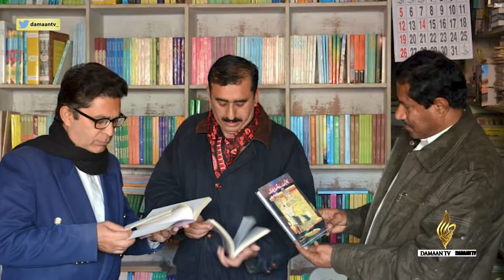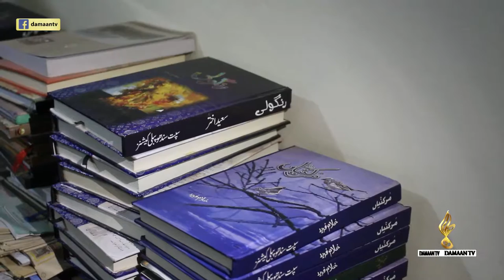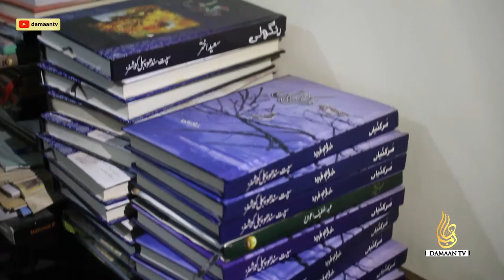Saeed Akhtar sial, Great Seraiki Poet, scholar and banker| Saeed series|Iterview Author Habib Mohana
Saeed Akhtar sial, Great Seraiki Poet, scholar and banker Late Saeed Akhtar Sial series, Exclusive interview Author and scholar Habib Mohana sahb, talking about Saeed Akhtar Sial and his book wisakh, Damaan TV.